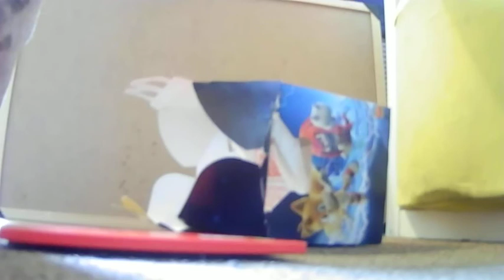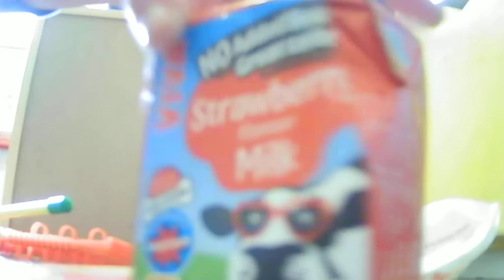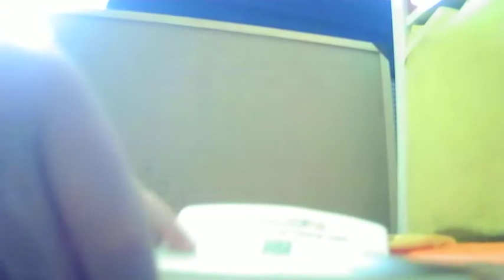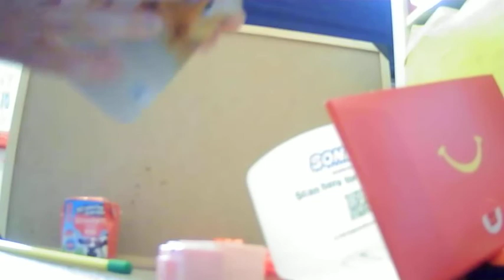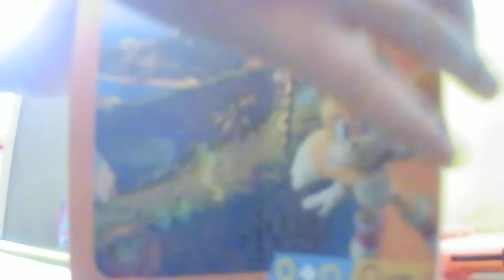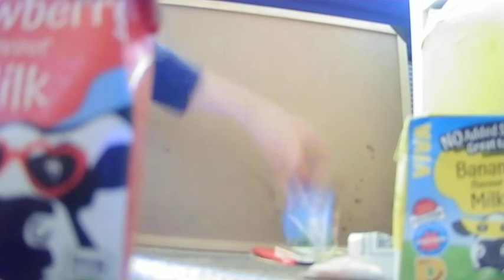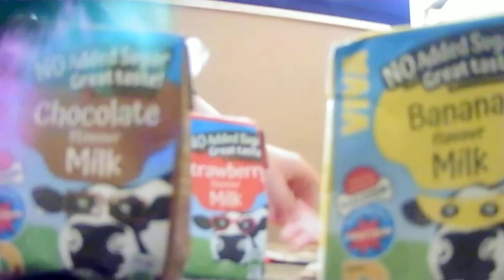Brush Pig Water gun, gun, viva banana, viva chocolate and viva strawberry cows beats up HMM sonic 2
What, the brush is manipulating other toys?